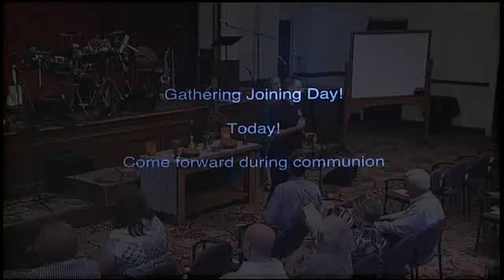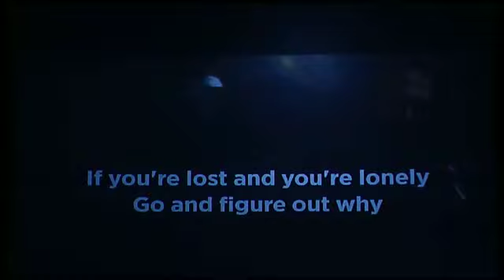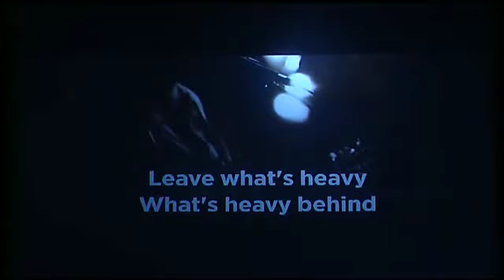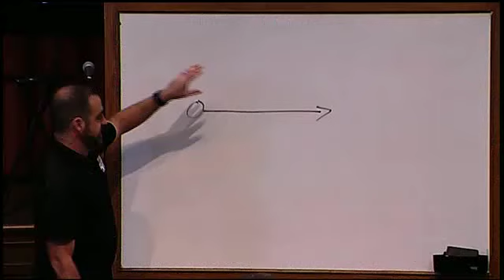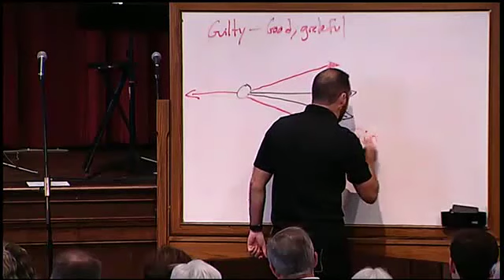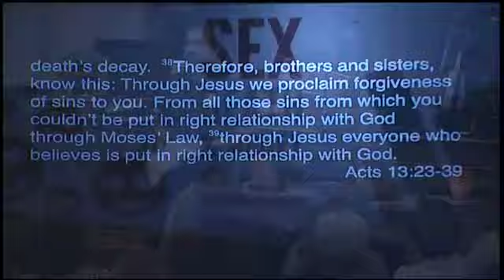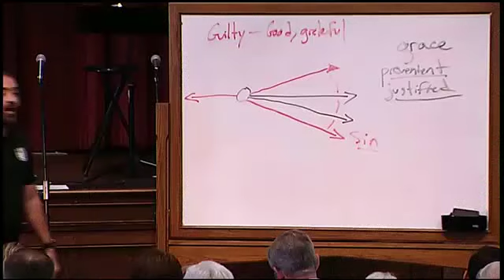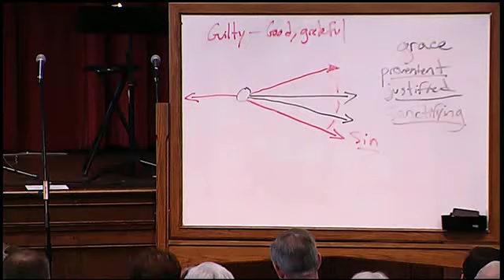September 24, 2017 - The Gathering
"Sex, Death & Money" Part 7